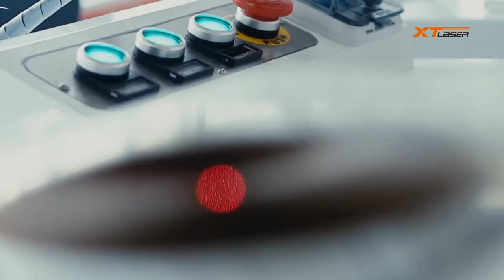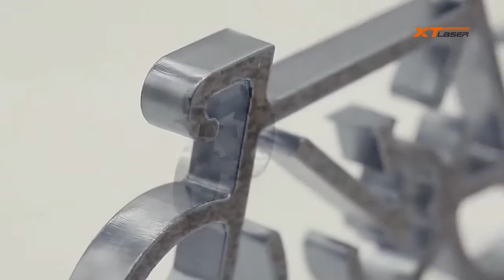X2Download com XT LASER factory and company introduction fiber laser machines 1